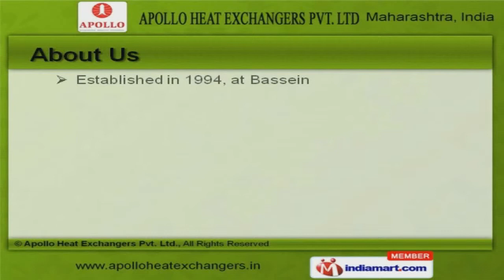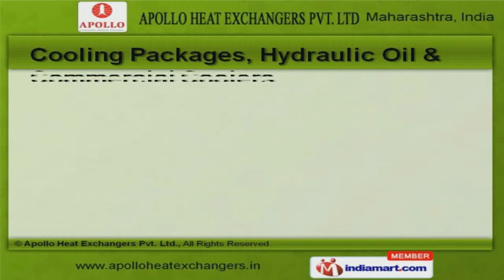Air Cooler and Heat Exchangers by Apollo Heat Exchangers Pvt. Ltd., Bassein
Welcome to Apollo Heat Exchangers Private Limited, Manufacturer and Exporter of Air Cooler and Heat Exchangers. The company was established in 1994 at Bassein. Indian Subcontinent and Middle East are some of our major markets. International quality standards, competitive pricing policy and convenient payment options are the reasons behind our success. We offer a diverse range of Cooling Packages, Electric Locomotive and Transmission Oil Cooler for Agriculture. Air and Oil Coolers offered by us are acknowledged for their functionality. Cooling Packages, Hydraulic Oil and Commercial Coolers are a class apart. Our organization is highly involved in providing an impeccable range of Cooling Unit and Hydraulic Oil Cooler for Construction Machinery. We have expertise in offering Electric Locomotive and Transmission Oil Cooler for Agriculture. Our Brazed Plate Heat Exchanger and Lube Oil Cooler for Diesel Engines are setting a benchmark in the market.